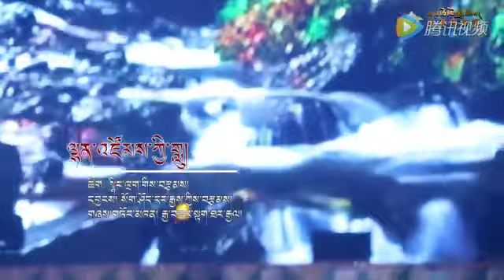New Tibetan song 2019 ལྷན་འཛོམས་ཀྱི་གླུ། གླུ་བ། རྒྱ་བཟའ་སྟག་ཐར་རྒྱལ།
well come to ྇Tsang Ngatse  you tube channel!

preservation and promotion of the unique traditional songs and dance of Tibetan and  Utsang culture,act.